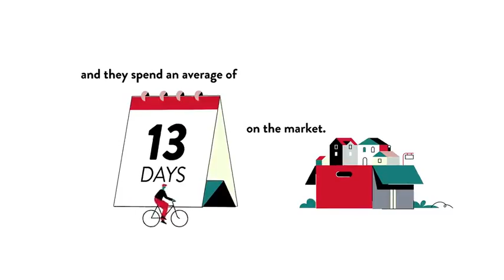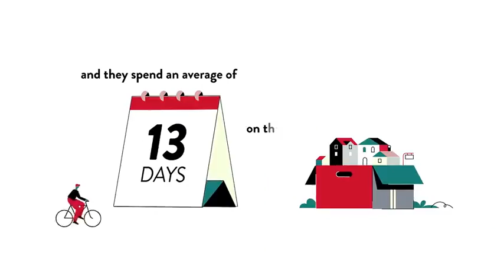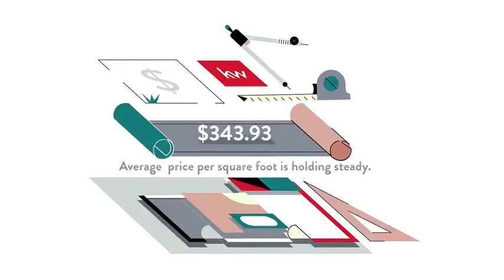Amberwood, Vienna, VA, US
Amberwood, Vienna, VA, US Video Real Estate Market Update.  Presented by Twenty-Three Homes with Glenn and Gift. Northern Virginia Real Estate,
Gift Thongpia,
Glenn Hughes,